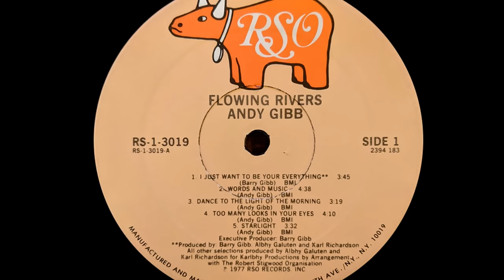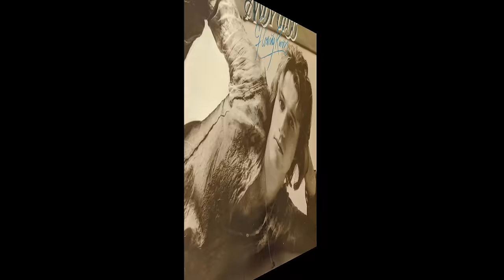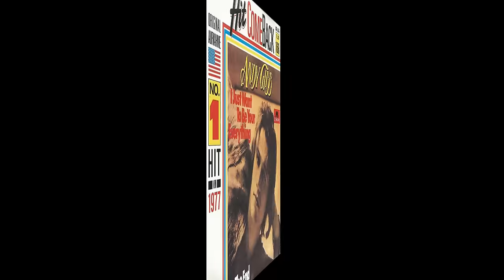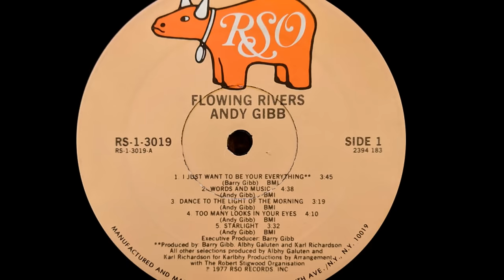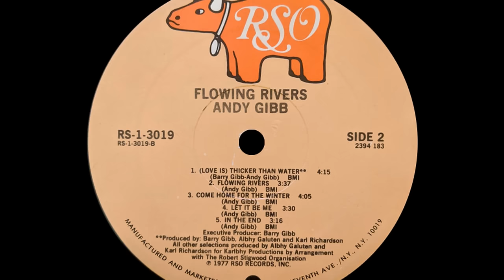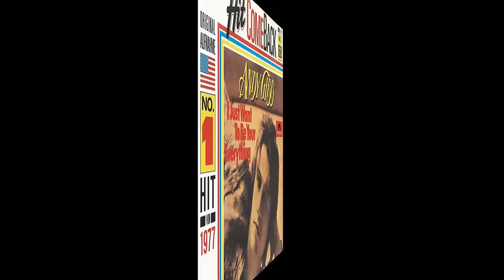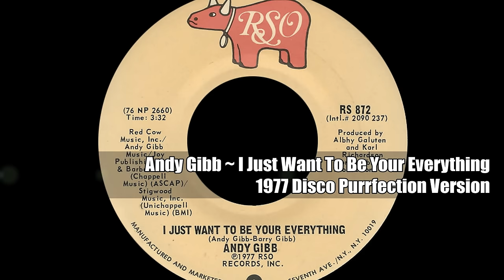Andy Gibb ~ I Just Want To Be Your Everything 1977 Disco Purrfection Version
Andy Gibb was born the fourth child of Hugh and Barbara Gibb on March 5, 1958 just before the family relocated to Australia. Nine years later the family decided to return to England to help shore up the recording careers of Robin, Maurice and Barry.

It was an astute move as the Bee Gees got their first #1 hit "New York Mining Disaster 1941". Three years later, Mom, Dad and Andy moved to Ibiza an island off of Spain. Andy began to perform and got a personal assistant who got him his first gig, performing for Swedish tourists, particularly the 16-24 age bracket who were 90% girls. Soon, the Franco regime began to restict the family so they relocated to the Isle of Man where Andy continued cultivating his career.

Barry and manager Robert Stigwood advised Andy to return to Australia. He released his first single "Words & Music" which became a huge Australian hit. That is when the Bee Gees started to support their youngest brother and began to write songs for his first album.

It was Barry who came up with the melody and then Andy wrote the lyrics for it and three other songs. "(Love Is) Thicker Than Water" was to be his first single from the album, but on second thought went with "I Just Want To Be Your Everything". It was the lowest new entry that week at #88. It took fourteen weeks and by then it was the #1 song in the nation spending four weeks at the top. The debut single became my song of the summer, it was everywhere like Marvin Gaye's "Got To Give It Up".

The song spent three weeks at #1, yielding to the Emotions Best Of My Love that spent five weeks there. Andy's song dropped to #3 but rebounded to take the top spot for one more week.